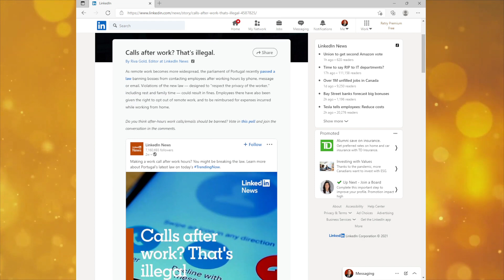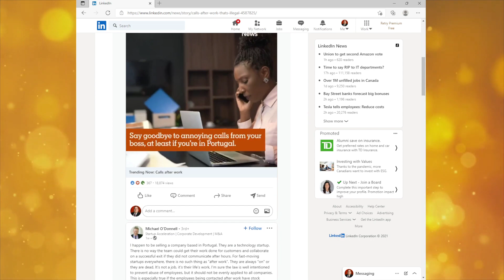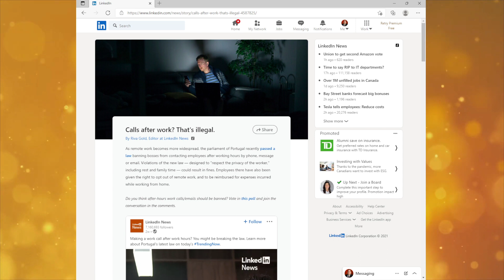Calls After Work? That's illegal.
With former CEO.  Should bosses be banned from contacting their employees after hours?  Portugal just passed this law.  Some disagree.  Where do you stand?

(Please note:  I own the copyright to all music contained in this video, and can provide verification upon request.)